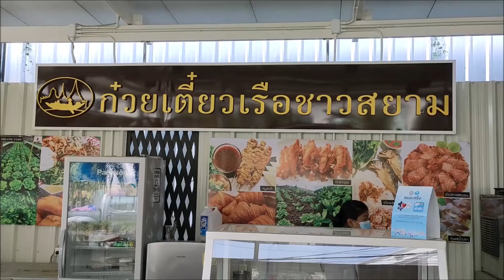ก๋วยเตี๊ยวเรือชาวสยามเครือโรงแรมเดอะไซมิสเพิ่มเมนูขึ้นชื่อครัวซองต์พร้อมเสิร์ฟ 5 รสชาติ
ก๋วยเตี๊ยวเรือชาวสยามเครือโรงแรมเดอะไซมิสเพิ่มเมนูเบเกอรี่ขึ้นชื่อครัวซองต์พร้อมเสิร์ฟ 5 รสชาติ

ร้านก๋วยเตี๋ยวเรือชาวสยามหนึ่งในธุรกิจของเครือกลุ่มบริษัท ออเนอร์ กรุ๊ป จำกัด และโรงแรมเดอะไซมิสพัทยา ซึ่งเป็นอีกหนึ่งสถานประกอบการณ์โรงแรมที่ต้องหันมาจับธุรกิจขายอาหารเพิ่มจากธุรกิจโรงแรมที่ต้องปิดตัวชั่วคราวในปัจจุบันเพื่อสู้กับสถานการณ์การแพร่ระบาดของไวรัสโควิด-19  ซึ่งหลังจากหันมาเปิดร้านขายก๋วยเตี๋ยวเรือชาวสยามเพื่อสู้กับวิกฤตโควิดจนได้รับกระแสตอบรับเป็นอย่างดี  เริ่มต่อยอดทยอยนำเมนูขึ้นชื่อของโรงแรมมาเสริมทัพเพิ่มเมนูความหลากหลายให้ลูกค้าได้สัมผัสรสชาติของอาหารที่มีคุณภาพ

นายคริส เชิดสุริยา ผู้บริหารร้านก๋วยเตี๋ยวเรือชาวสยาม และโรงแรม เดอะ ไซมีส พัทยา กล่าวว่า หลังจากที่หันมาปรับเปลี่ยนธุรกิจโดยการนำสูตรก๋วยเตี๋ยวเรือของโรงแรมไซมิสมาขายที่บริเวณริมถนนสาย 3 ได้รับการตอบรับเป็นอย่างดี จึงนำเมนูต่างๆของทางโรงแรมมากกว่า  30 เมนูมาขายภายในร้าน และยังเสริมความแตกต่างที่เหมาะสำหรับคนรักสุขภาพด้วยการนำผักออแกนิกส์ภายในสวนที่ปลูกเองนำมาเป็นวัตถุดิบในการประกอบอาหารให้ลูกค้าได้มีสุขภาพที่ดี เริ่มตั้งแต่การนำผักวอเตอร์เครสที่มีคุณสมบัติในการต้านมะเร็งมาเป็นผักลวกในก๋วยเตี๋ยวทุกชามซึ่งจะมีต้นทุนที่สูงกว่าผักตามท้องตลาดทั่วไปแต่ยังขายในราคาชามละ 50 บาทเท่านั้น  นอกจากนั้นยังมีเมนูขึ้นชื่อของทางร้านหลากหลายเมนูอาทิหมูสะเต๊ะ กะเพราะหมูตุ๋น ข้าวคลุกกะปิ  เกาหลาหมูตุ๋นหม้อไฟ เกี๊ยวยักษ์ทรงเครื่องหมูกุ้ง และกะเพราหมูกรอบ รวมไปถึงน้ำผัก ผลไม้ สกัดเย็น 100 %เพื่อคนรักสุขภาพ โดยเฉพาะผักที่เป็นวัตถุดิบในการทำมาจากสวนออแกนิกส์ของทางร้านเอง ส่วนราคาของแต่ละเมนูภายในร้านทุกคนสามารถเข้าถึงได้และยังได้รับสุขภาพที่ดีกลับไปอย่างคุ้มค่ากับเงินที่จ่ายให้กับทางร้าน  และล่าสุดได้มีการเปิดตัวครัวซองต์ ซึ่งมีมากกว่า 5 แบบ อาทิ อัลมอนต์ ไข่เค็มลาวา ผักรวมอบชีส ครีมนมสด ออแกนิก  เดนิชวานิลลา  บลูเบอร์รี่และออแกนิคสติ๊ก  ราคาเริ่มต้นที่ 38 บาท จนถึงชิ้นใหญ่ 75 บาท ซึ่งเป็นการตอบโจทย์คนที่ชอบกินเบเกอรี่ได้เป็นอย่างดีโดยไม่ต้องเข้าไปใช้บริการภายในโรงแรมก็สามารถที่จะสัมผัสเบเกอรี่ระดับโรงแรม 5 ดาว ได้

ร้านก๋วยเตี๋ยวเรือชาวสยามตั้งอยู่ริมถนนพัทยาสายสาม เปิดให้บริการตั้งแต่เวลา 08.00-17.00  อีกทั้งยังสามารถชำระผ่านแอปพลิเคชั่นคนละครึ่งได้